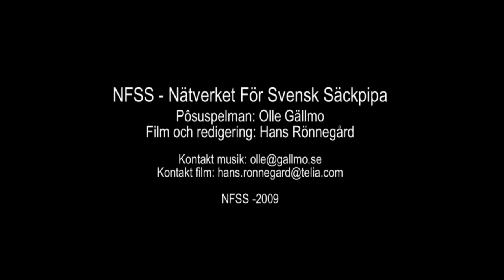Swedish bagpipes: Ljugaren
Ljugaren, on Swedish bagpipes.

Ljugaren is a tune with a connected story about a woman playing this tune on a spilåpipa (a traditional fipple flute) as a lament for her husband whom she has just seen go through the ice and drown on lake Ljugaren in Dalarna, Sweden. The tragedy occured on November 17, 1888.